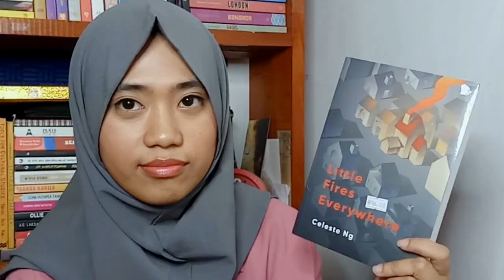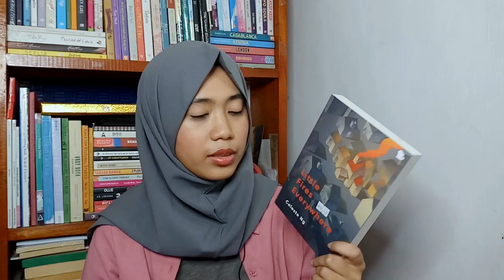IIBF 2018 - The Haul | Dhyn Hanarun | Booktube Indonesia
Di video kali ini, aku ngasih tau kamu belanjaanku di IIBF2018 kemaren.

Outro:
Where Are We by Artificial Music

On my lips:
Maybelline Lip Tint - 01